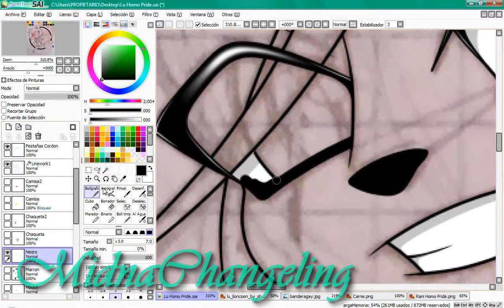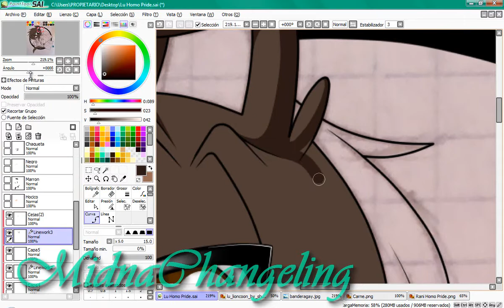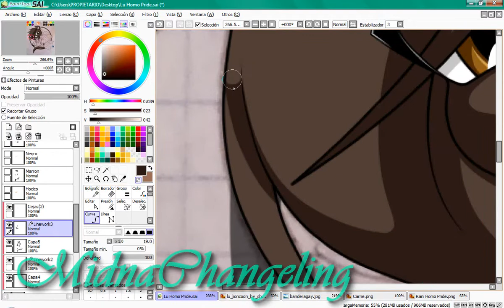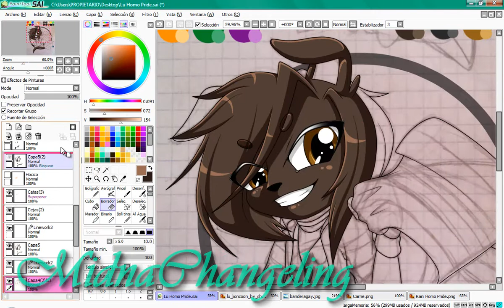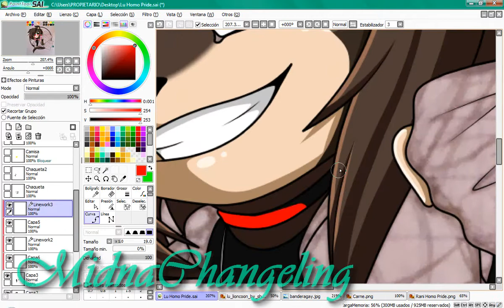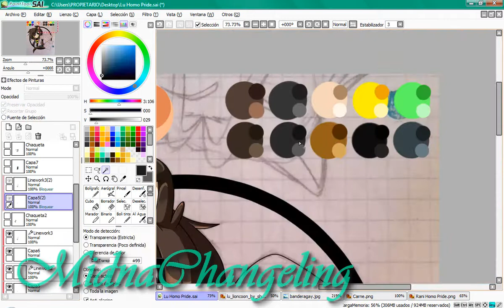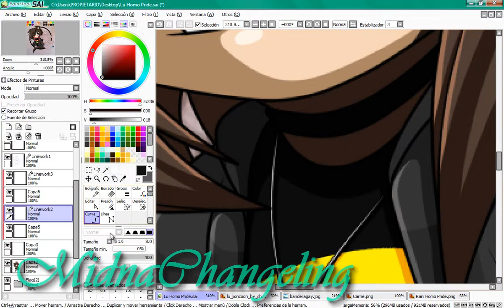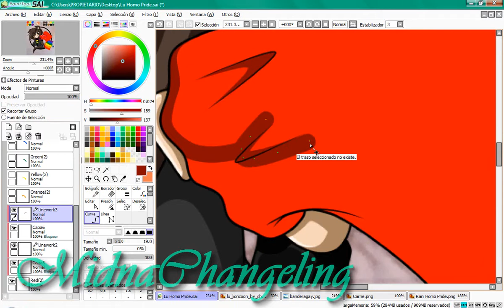Speedpaint | Lu Homo Pride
NO HAGO REQUESTS // I DON'T DO REQUESTS

REAL TIME: 2h 49m 50s

SONGS:
Sonic Rush Adventure OST - Plant Kingdom (Act 1&2 Mix)
Sonic Rush Adventure OST - Haunted Ship (Act 1&2 Mix)
Sonic Rush Adventure OST - Boss
Jojo's Bizarre Adventure: Stardust Crusaders [Destination] - Fool Of Sand (OUTRO)